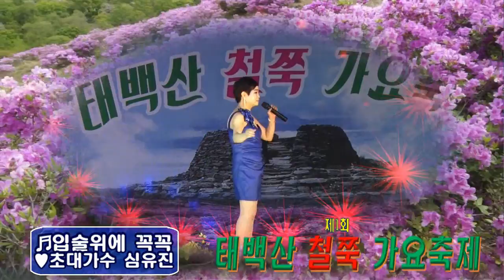초대가수/심유진/입술위에 꼭꼭/제1회 태백산 철쭉 가요축제/영상김감독